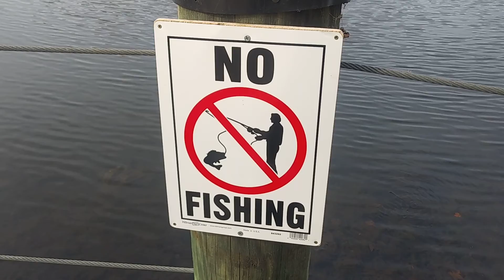MGTOW: bursting the traditionalist bubble.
Mgtow is not about social change.